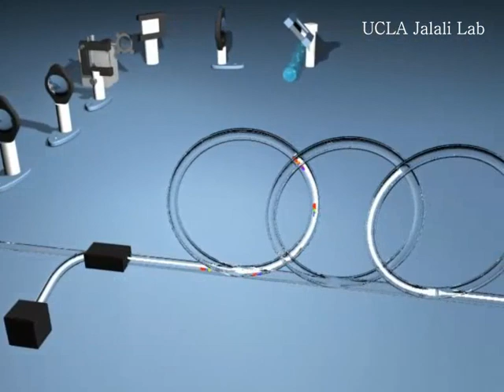STEAM camera at work - Serial time-encoded amplified imaging for fast dynamics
From the paper "Serial time-encoded amplified imaging for real-time observation of fast dynamic phenomena," K. Goda, K. K. Tsia & B. Jalali, Nature 458, 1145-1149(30 April 2009)

Animated movie that illustrates the functionality of the
STEAM camera. The basic features of the STEAM camera are (1) encoding the 2D spatial
information of an object into the spectrum of a broadband pulse, (2) serializing the 2D image
into a 1D temporal data stream, (3) amplifying the image-encoded spectrum in the optical
domain during the serialization process, (4) detecting the 1D temporal data stream with a
single-pixel photodiode and digitizing the signal with a real-time oscilloscope, and (5) sorting
the 1D vector into a 2D matrix in the digital domain for image reconstruction. More
specifically, as shown in the animated movie, a probe pulse is dispersed and separated by
the VIPA and diffraction grating into many subpulses of different colors to produce a spectral
shower pattern. When the spectral shower is incident onto the object, the spatial coordinates
of the object are encoded into the frequencies of the back-reflected spectral shower, which is
directed toward the amplified dispersive Fourier transformer which maps the image-encoded
spectrum into a 1D temporal data stream and simultaneously performs distributed Raman
amplification of it. The optically amplified 1D serial data is detected by the single-pixel
photodiode and digitized by the real-time oscilloscope. The 2D image is reconstructed by
folding the 1D vector into a 2D matrix in the digital domain and then displayed on the monitor
after digital image processing.